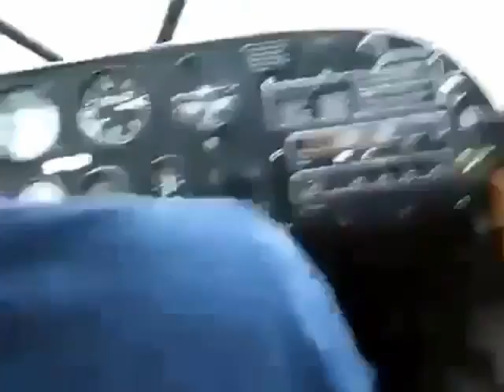Żarcik pilota samolotu